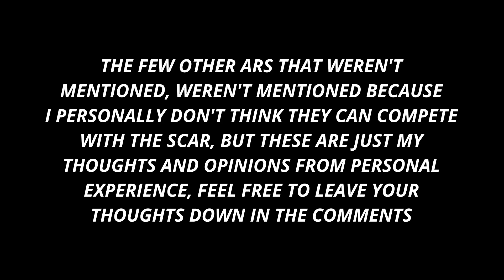Why The Scar Is The Best AR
Today, I went over why I thought the scar wass the best AR.

Peace